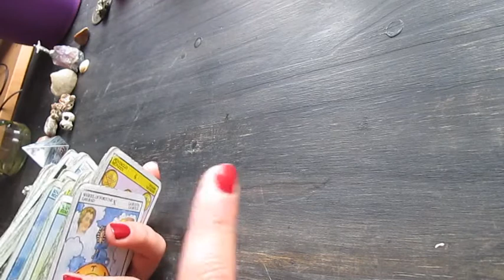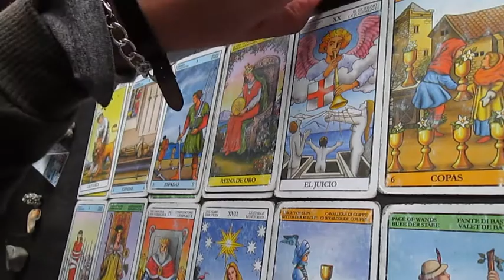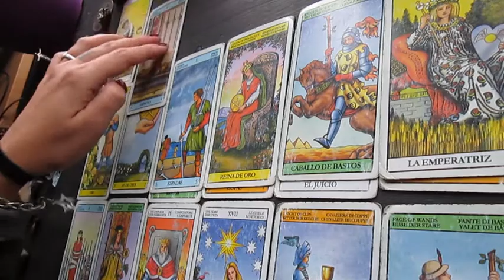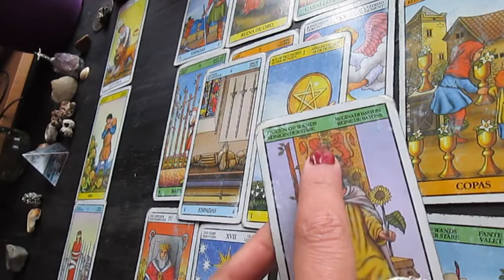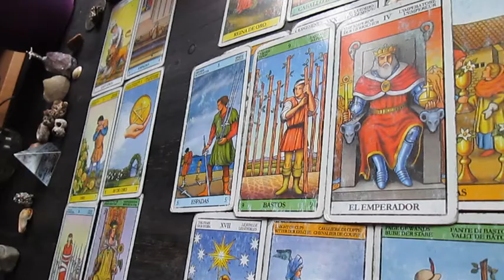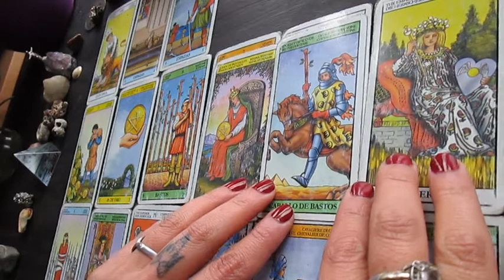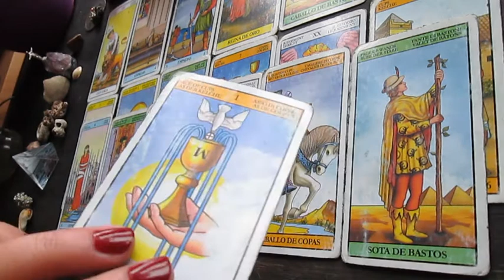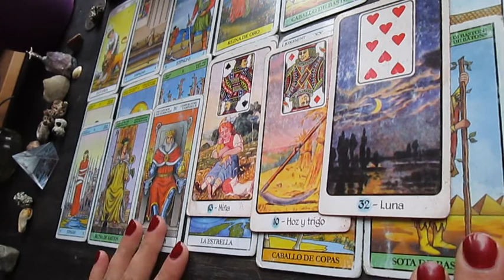🐐CAPRICORNIO TAROT 🐐Rejuvenecimiento🐐 La mente enfocada en ese nuevo inicio🐐 Mente productiva🐐